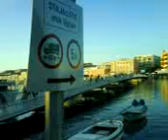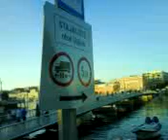Порт Задара Zadar harbour